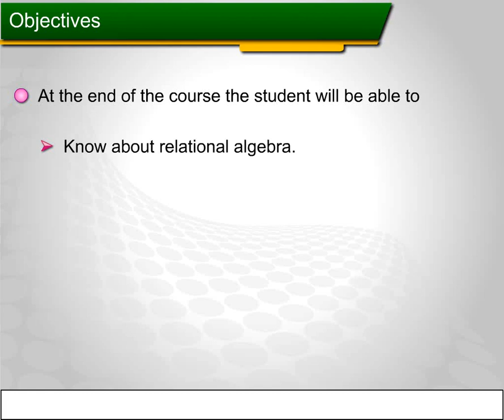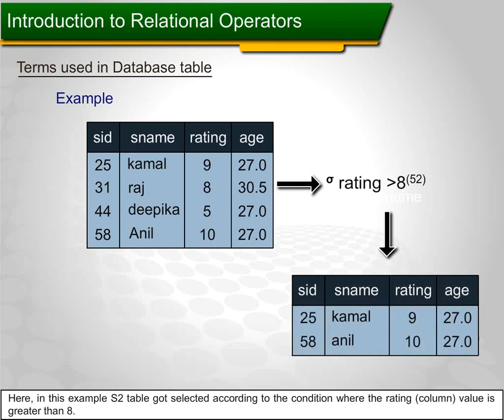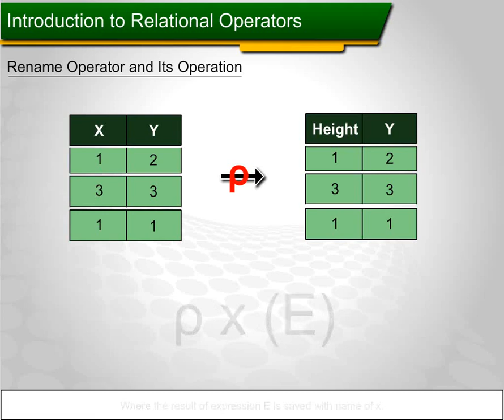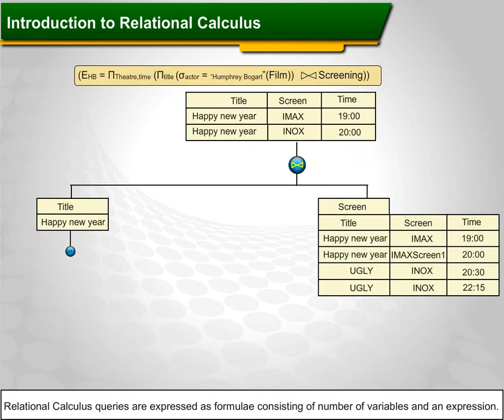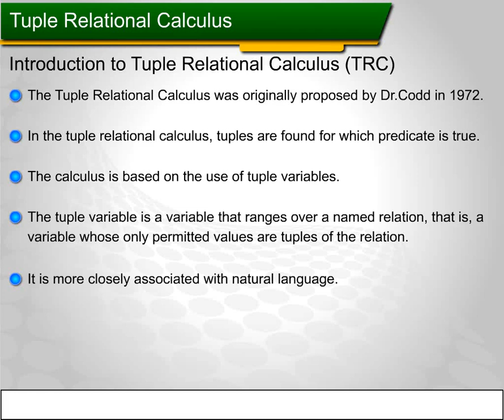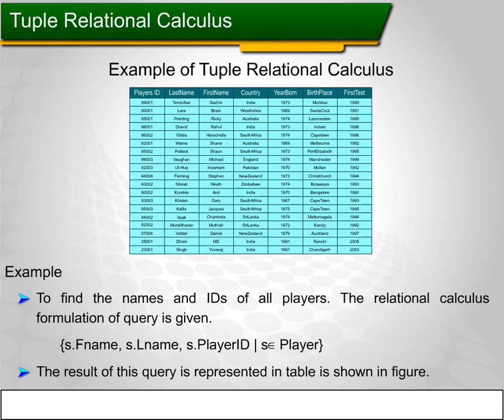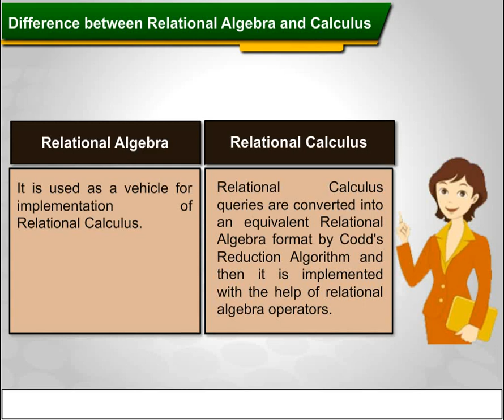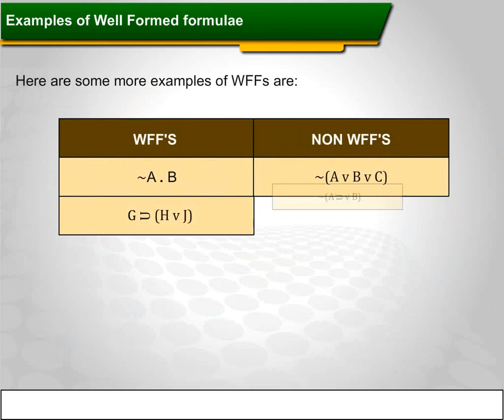IDMS 5 Relational Algebra and Relational Calculus